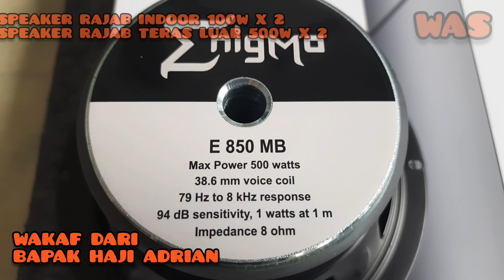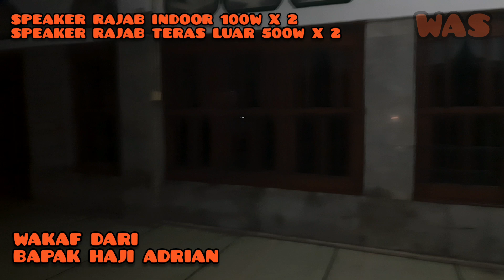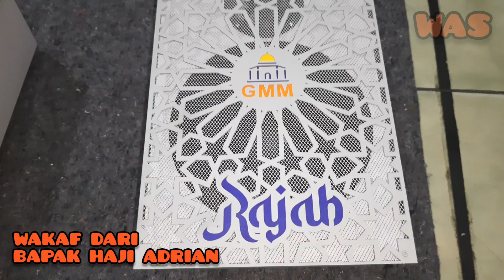WAS : 4 Speaker Rajab 8 inch 2X500W dan 2X100W Wakaf Dari Bapak Haji Adrian